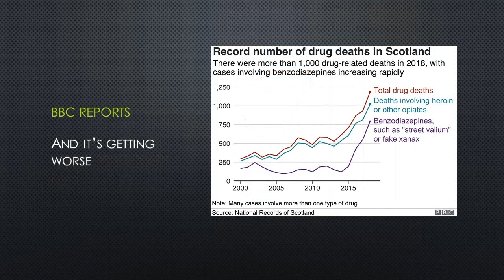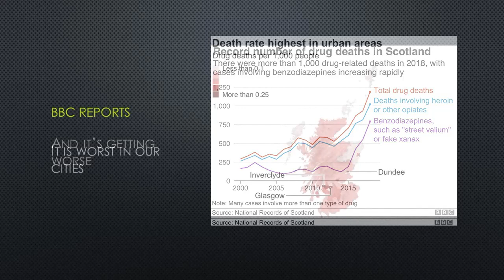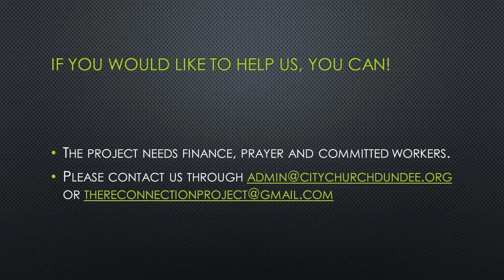Reflections from the City Church & Reconnection Project visit to Hong Kong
This video will Premiere at 8pm on Friday 22nd May - as you watch, discuss some of the topics raised in the live chat as the video plays!

Craig, Pam, Dave & Alwyn discuss their trip to Hong Kong to work alongside Jackie Pullinger's ministry there.

Drug misuse is a massive issue in Dundee, and we need to see the words of life spoken into the city to see lives saved. The team that went are all involved in ministry to those affected by addictions, and have come back from Hong Kong with fresh vision for how to